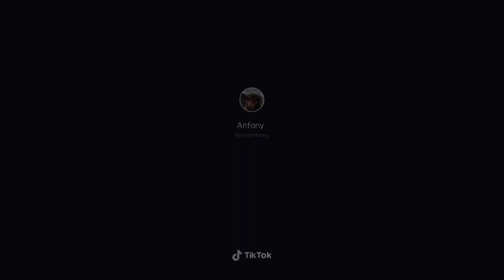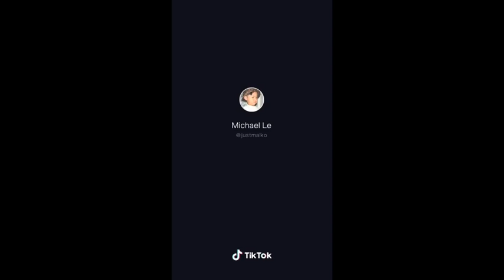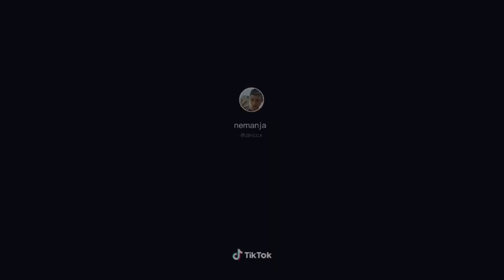SHAKE THAT THING | tiktok compilation...